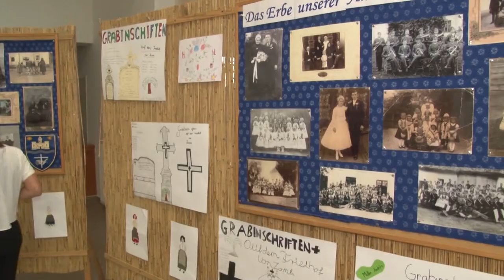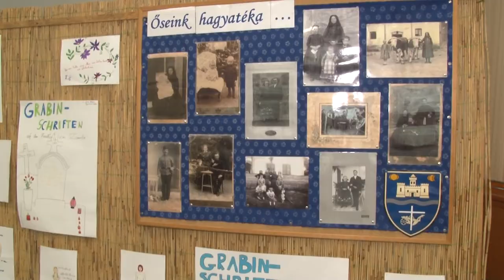Nemzetiségek Hete, Márton Nap , Babakiállítás - Zomba 2019.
Nemzetiségek Hete - Zomba